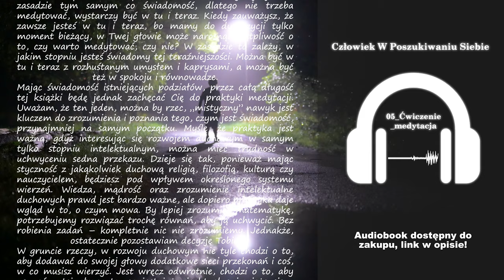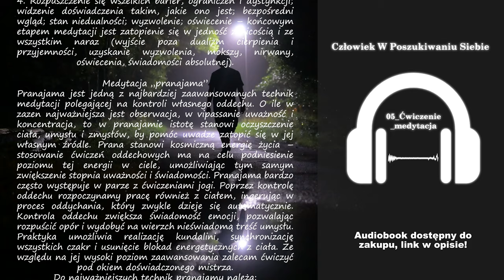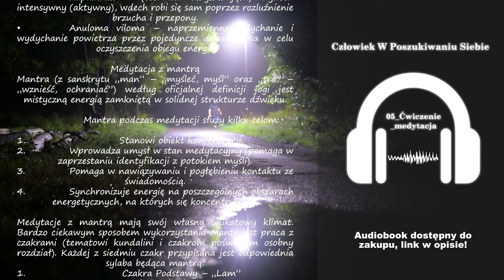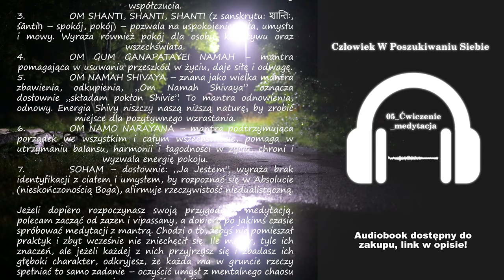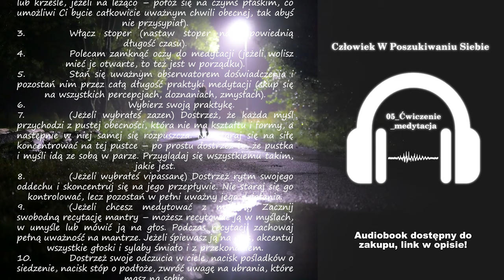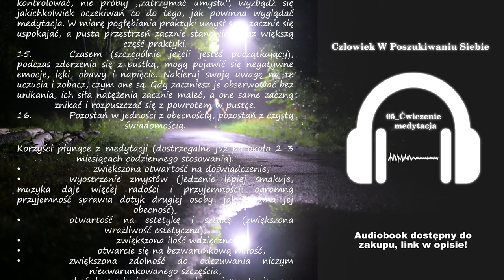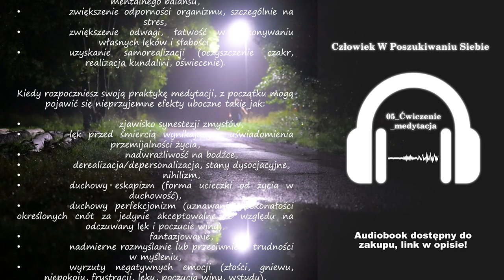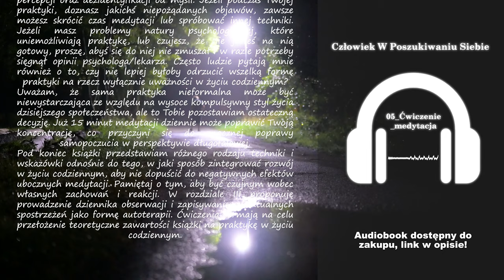05 Ćwiczenie medytacja | Człowiek W Poszukiwaniu Siebie | Damian Sobański | Audiobook